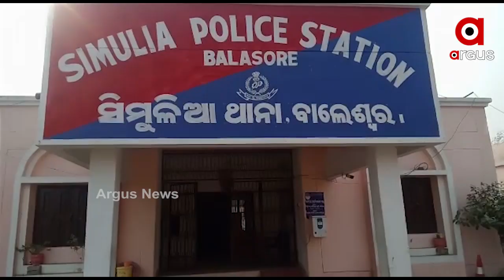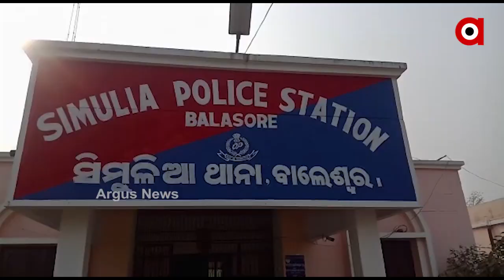ରାଜ୍ୟରେ ଚାଲିଛି ବଡ଼ ଧରଣର ଗୋରୁ ଚାଲାଣ ରାକେଟ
ଗୋଟିଏ ଦିନରେ ରାଜ୍ୟର 3 ପ୍ରମୁଖ ଜିଲ୍ଲା ଭଦ୍ରକ, ବାଲେଶ୍ୱର ଓ ଅନୁଗୋଳରୁ ଜବତ କରାଯାଇଛି ଗୋରୁ ବୋଝେଇ ଗାଡି । କିଏ ନେଉଛି, କୁଆଡେ ଯାଉଛନ୍ତି ଏତେସବୁ ଗୋରୁ ସେ ନେଇ ଖୋଳତାଡ କରୁଛି 3 ଜିଲ୍ଲାର ପୋଲିସ.